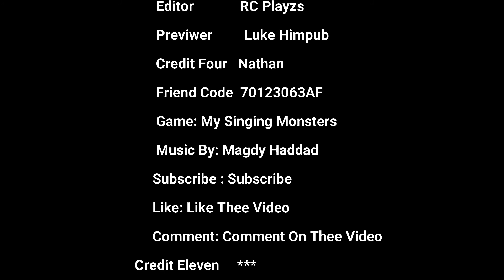Channel Trailer | Get To Know Me!!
𝐉𝐨𝐢𝐧 𝐓𝐡𝐞 RC 𝐏𝐥𝐚𝐲z𝐬 𝐅𝐚𝐦